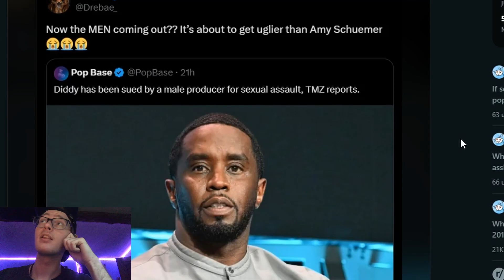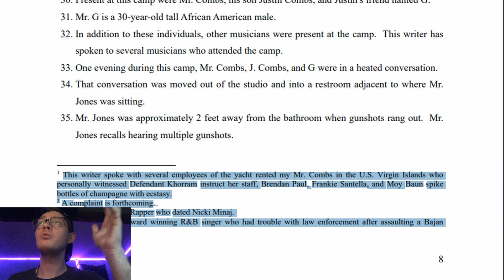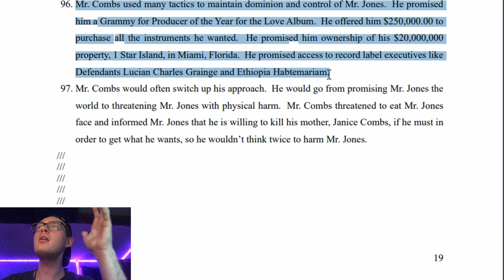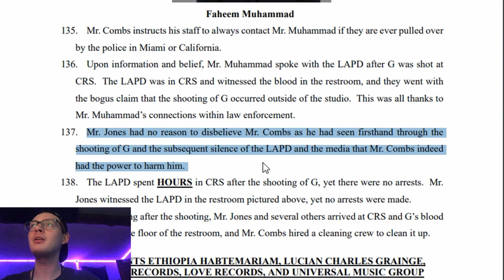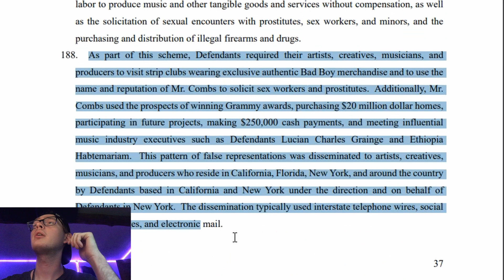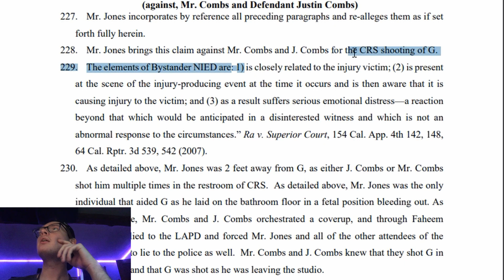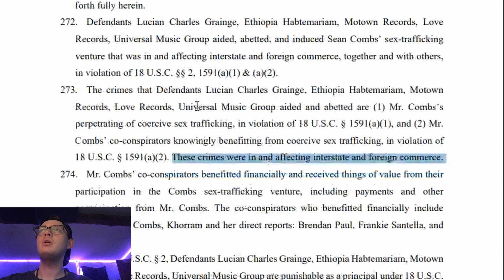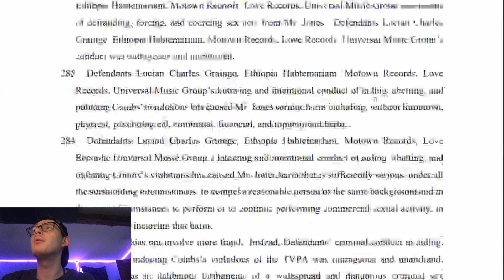DIDDLY SUED BY MAN FOR SA, CUBA GOODING JR, LAPD CORRUPTION [MUSIC PRODUCER REACTS]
PEE DIDDLY’S DAYS OF DIDDLING ARE HOPEFULLY OVER.

P DIDDY
PUFF DADDY
P DIDDLER
P DIDDLY
BROTHER LOVE
LIL ROD LAWSUIT
P DIDDY LAWSUIT
P DIDDY FRAUD
SEAN COMBS
COMBS GLOBAL
p diddy sued by man
lil rod lawsuit
rodney jones producer
producer sued p diddy
sean combs lawsuit
p diddy rico